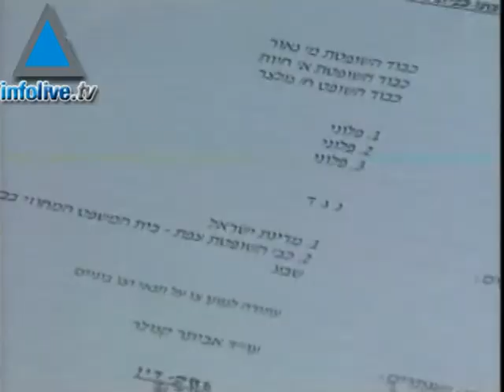Israel headline news, february 16, 2010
LIEBERMAN: PA SCHEMES TO DELEGITIMIZE ISRAEL
BARAK, MULLEN MEET IN TA
OLMERT'S TRIAL MAY BE DELAYED
HAMAS TAKES BRITISH FILMMAKER PRISONER
TEITEL WINS DELAY IN COURT